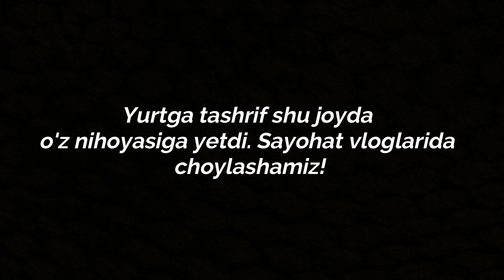Yulduzli Vlog | Shaha Dolimov aslida qayerlik ? | Anvar Zokirov magazin ochdimi? | VLOG 11